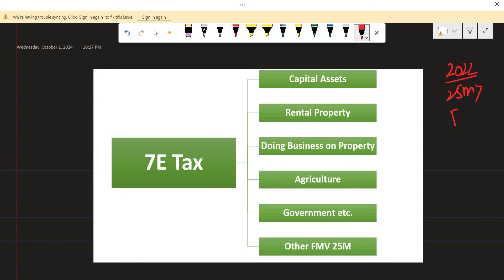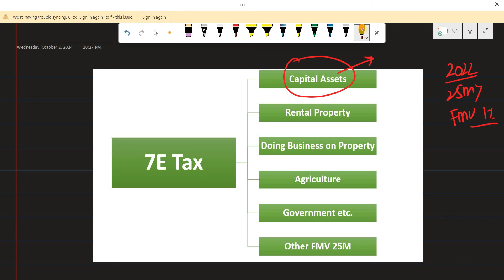7E Tax and Return | How to pay | On which value we will pay | Matter Pending before Supreme Court